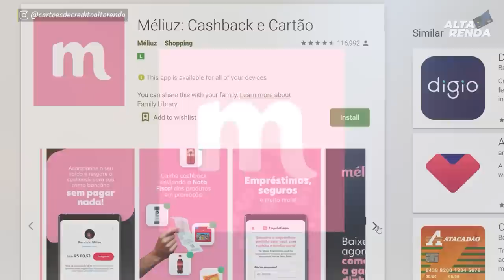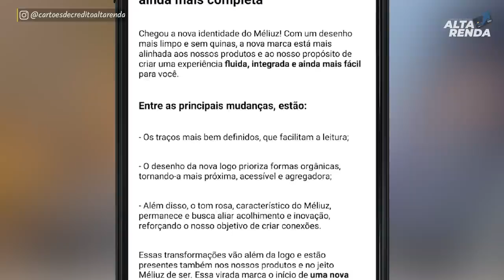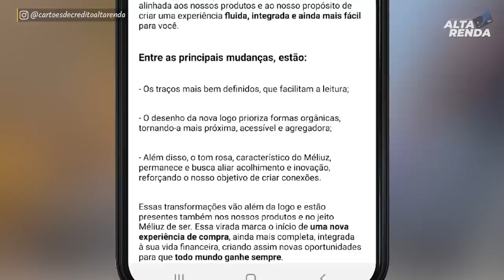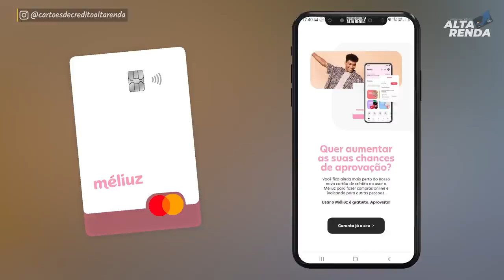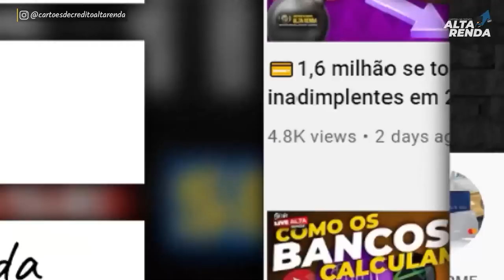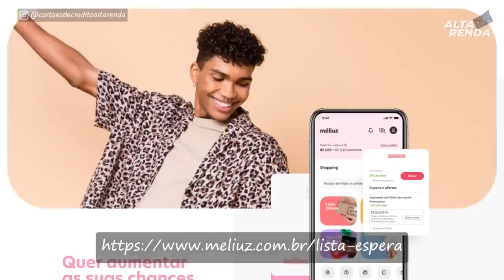💳NOVO CARTÃO MÉLIUZ E APLICATIVO NOVA VERSÃO ATUALIZADA. CARTÃO PLATINUM SEM ANUIDADE, + CASHBACK.